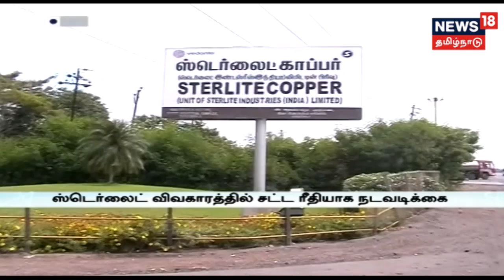காவிரி விவகாரத்தில் சந்திக்க பிரதமர் நேரம் ஒதுக்கவில்லை-முதலமைச்சர் பழனிச்சாமி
காவிரி விவகாரத்தில் சந்திக்க பிரதமர் நேரம் ஒதுக்கவில்லை என சேலத்தில் ஆரம்ப சுகாதார நிலையத்தை தொடங்கிவைத்த முதலமைச்சர் பழனிச்சாமி பேச்சு